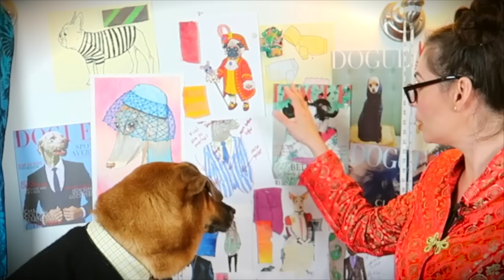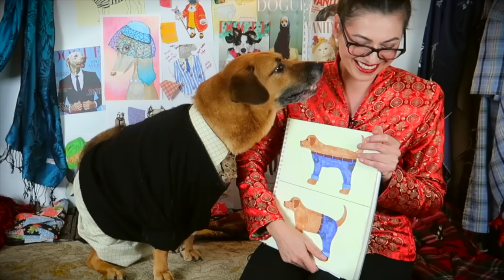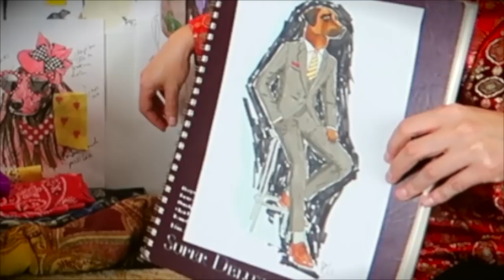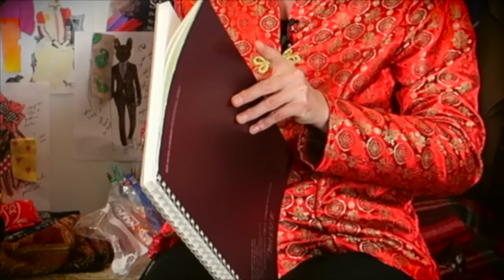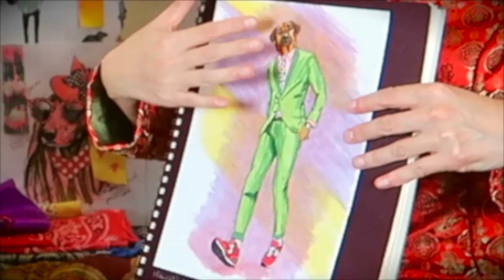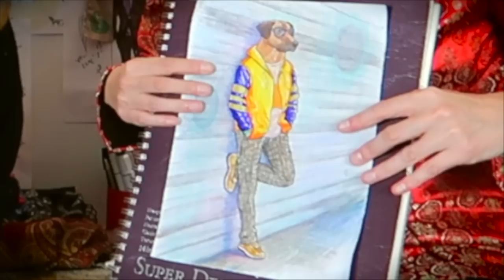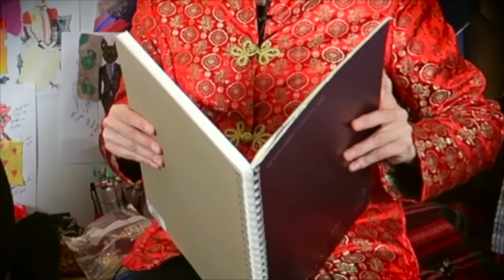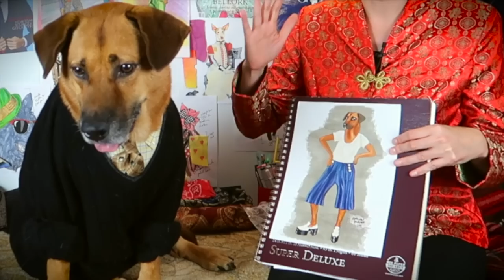🐾 Suave Paws Doggy Tailor: ASMR Menswear for Dogs🕺🏽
04:36 &  20:16 - "Courtroom Drama Realness"/Slim fit grey 3-piece suit.
08:17 & 20:29 - "Pistachio Sass"/Cuffed green leisure suit.
10:32 & 20:42 - "Hello Fellow Kids"/Hoodie and plaid pants.
13:18 & 20:55 - "Sashay, Shontay"/Spring and summer yaaassss.
▶︎ If you wish to help my channel directly, donations are humbly appreciated